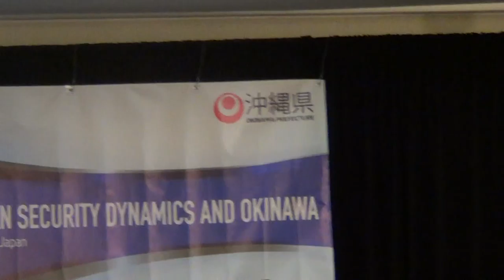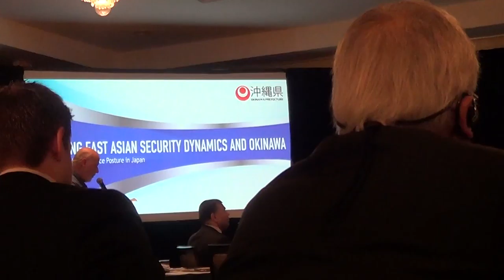Okinawa Symposium in DC part 10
Symposium: "Changing East Asian Security Dynamics and Okinawa: R-examining the US. Force Posture in Japan."
Panel Discussion: Dr. Morton Halperin (Senior Advisor, Open Society Foundation), Dr. Fumiaki Nozoe (Associate Professor, Okinawa International University), Dr. Eric Hogenbotham (Principal Research Scientist, MIT Center for International Studies)
Program Moderator: Dr. Mike Mochizuki